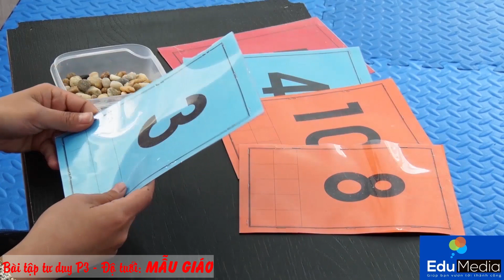Bài tập tư duy P3 - Độ tuổi: Mẫu giáo - EDUMEDIA.VN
Công ty Cổ Phần Truyền Thông Giáo Dục Edumedia Việt Nam là Công ty UY TÍN cung cấp các dịch vụ cho giáo dục.EDUMEDIA.VN  - 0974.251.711